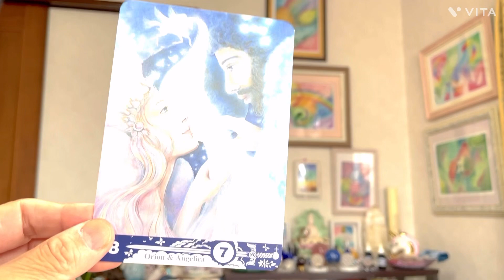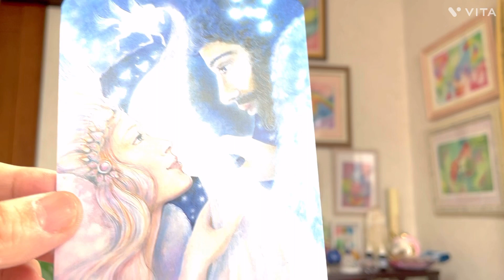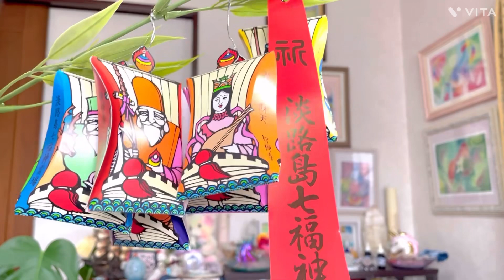The Rose 愛のメッセージ オカリナ生演奏 ☆ 見るだけで開運☆運氣アップ動画♡ 光の言葉 Rainbow soul binji art(梵字アート）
※　光の言葉　初出版本
　アマゾンより好評発売中

※　梵字アート・ヒーリングアート　オーダー承ります

梵字アートオーダー承ります。

ヒーリングアートオーダー承ります

※　活動内容

加古川市　オーラソーマ＆ヒーリングサロン　レインボー・ローズ

【関連動画】